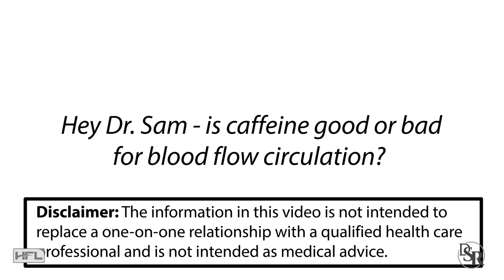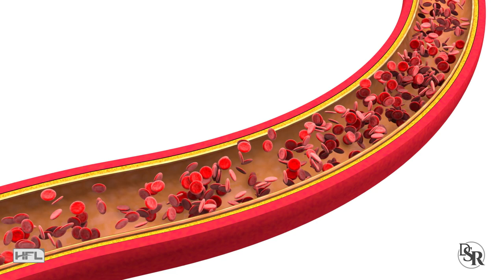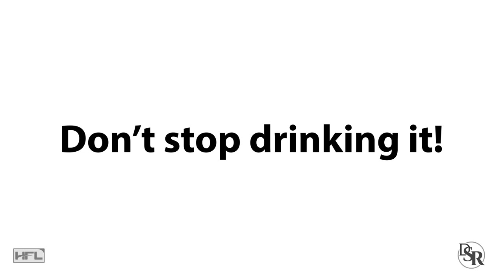Is Caffeine Bad For Blood Flow Circulation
Best Vitamins For Improving Blood Flow

The 10 Best Supplements For Increased Blood Flow To Whole Body & Penis

Today’s topic is for anyone who consumes caffeine on a regular basis - whether it’s coffee, tea, energy drinks, soda or anything similar.

And it’s especially important if you’re concerned about your heart, brain health and having youthful skin and hair.

By the way, this is vital if want to improve your sexual performance in the bedroom - especially for us guys.

And today’s topic stems from a viewer question:

“Hey Dr. Sam - is caffeine good or bad for blood flow circulation? I searched online and I’ve seen contradictory statements”

This is a great question because caffeine is probably the most used or even abused drug in the world. Yes, it’s a drug.

So powerful that Coca-Cola’s original formula contained Cocaine - hence, the “Coca”. When it became illegal, they needed to find a legal alternative and they used caffeine.

What's crazy is about 90% of Americans consume caffeine on a daily basis.

Coffee consumption is about 40% of the world’s population. And much higher in the US, at about 70%.

Tea consumption is higher at 55% worldwide. But lower in the US at about 42%

The point is, most of us have a bunch of caffeine running through our veins.

And speaking of veins, how does caffeine affect your blood flow?

The answer is yes, caffeine and caffeine products can negatively affect your circulation.

Caffeine acts as a vasoconstrictor and constricts blood vessels, thus - can decrease blood flow.

Caffeine has been shown to make arteries stiff which contributes to coronary artery disease or hardening of the arteries as we age.

It also increases Blood Pressure levels because it blocks hormones your body produces to keep your arteries wide open.

Because it’s a stimulant, it increases adrenaline, as well as stress hormones such as cortisol. This “fight or flight” mechanism further restricts blood flow.

Caffeine also causes anxiety, which again indirectly decreases blood flow due to negative changes in neurotransmitters.

Most people don’t realize that caffeine has a long half-life and it negatively affects sleep. Poor sleep quality and quantity further increase stress hormones, as well as blood pressure and blood sugar levels and yes, these all decrease circulation

Sadly, the older we get, the worst the side effects and hence, less blood flow.

Of course, I’m not here to tell you to stop drinking your coffee or tea. I know most people can’t start the day without it. And many people just enjoy the whole concept and tradition.

However, if you do want to increase your blood flow for improved heart and brain health, more youthful skin and hair and better sexual performance and erections for men - then you have two options.

1 - If you’re not going to stop consuming caffeine, at least try to lower the caffeine intake by at least half.

2 - Or, just take specific vitamins, minerals and herbs that will dramatically increase your blood flow and circulation. These will also help undo the damage caused over the years and you can still enjoy your caffeine.

Thanks
DrSamRobbins